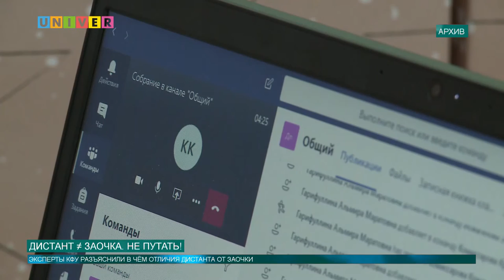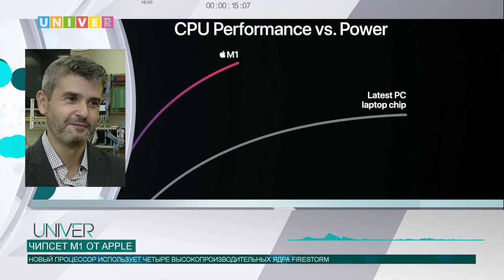НОВОСТИ КФУ ОТ 20.11.2020